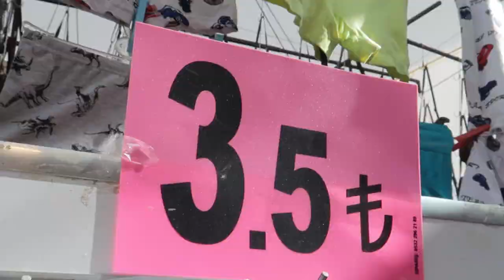Bakırköy Sosyete Pazarı || Bakırköy Cumartesi Pazarı || Vlog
Herkese merhaba,

Bugün Bakırköy Sosyete Pazarı'ndayız bu videoda kumaş kısmını gezeceğiz.
Yasemin